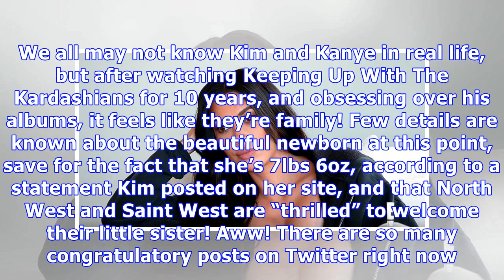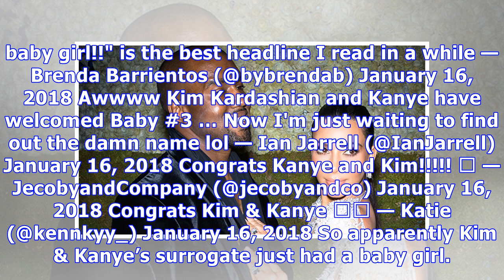Kim Kardashian & Kanye West Welcome Their Baby Girl: Fans Congratulate The Happy Family